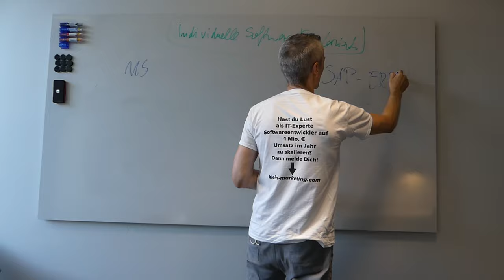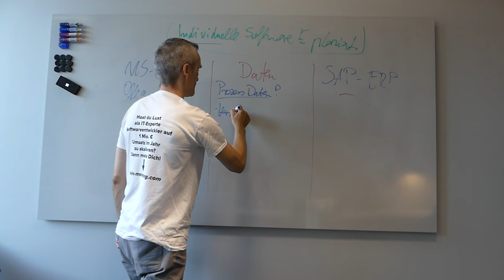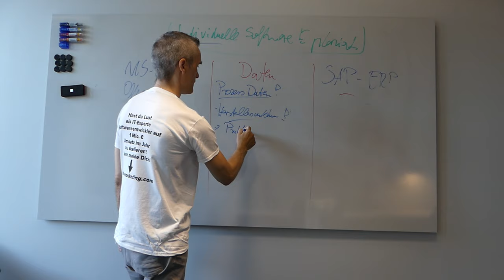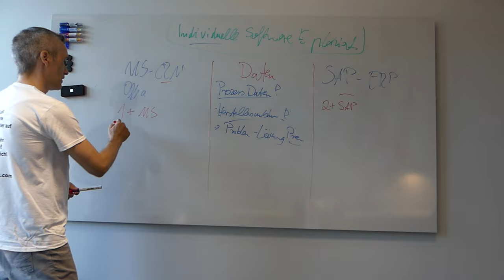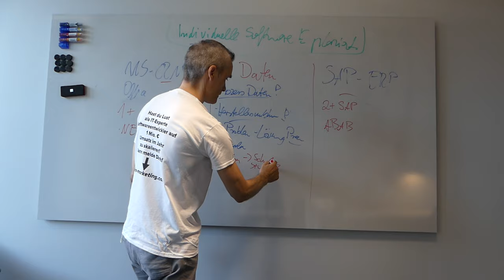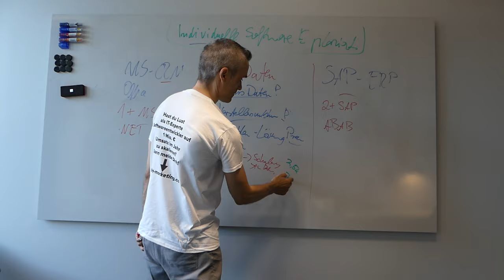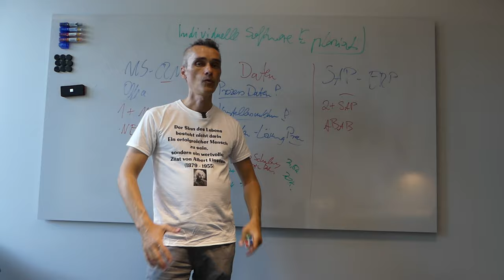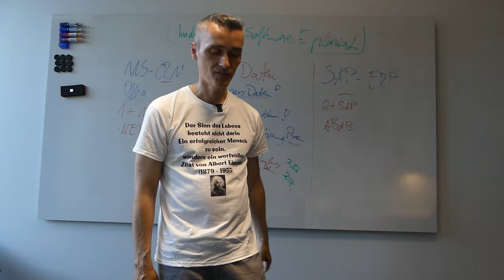Individuelle, agile Softwareentwicklung verkaufen ein Beispiel aus der Praxis.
In 15 Min Kaltakquise Telefongespräch, individuelle Softwareentwicklung für 20k + platzieren: - Schritt für Schritt Anleitung Vertriebsstrategie, Marketingstrategie und Konzept für Freelancer, Digitale Agenturen, IT-Dienstleister & Berater sind oft unzufrieden mit der Qualität an Kundenanfragen ?  ✅ Du auch, Dann Buche jetzt Deine 30-minütige GRATIS Strategie-Session

 Qualität vs. Quantität:
01:30 - Show-Case Beispiel:  Bedarfsanalyse, Angebot, Auftrag
05:00 -  Skalieren als Softwareentwickler - diese 3 Faktoren musst du beachten.
08:55 -   Individuelle Softwareentwicklung beim potenziellen Neukunden platzieren und verkaufen.
12:28 - Neue Programmiersprache als externer Entwickler